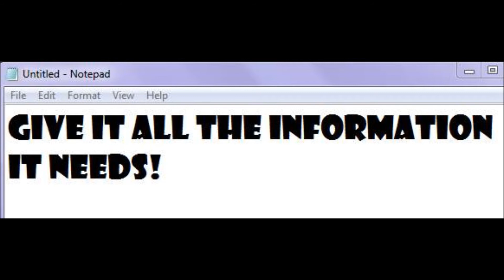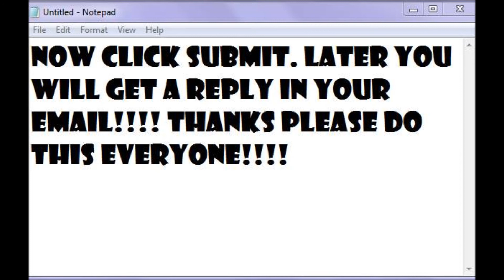Bring Back the old hollow!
I know i didnt mention this in the video, but please tell them nicely or they might ban you.